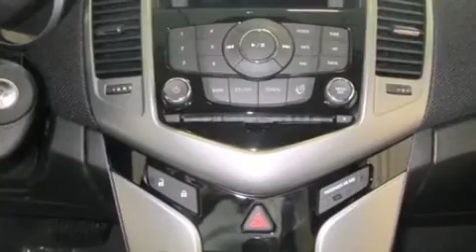2014 Chevrolet Cruze 4dr Sdn Auto 1LT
Davidson Chevrolet Cadillac Buick GMC
18579 US Route 11

The 2014 Chevrolet Cruze. This 4 door, 5 passenger sedan provides a satisfying ride for all passengers. It features an automatic transmission, front-wheel drive, and an efficient 4 cylinder engine. A turbocharger further enhances performance, while also preserving fuel economy. Chevrolet infused the interior with top shelf amenities, such as: 1-touch window functionality, an automatic dimming rear-view mirror, front bucket seats, air conditioning, tilt and telescoping steering wheel, cruise control, and more. Chevrolet ensures the safety and security of its passengers with equipment such as: head curtain airbags, front and rear SIDE impact airbags, traction control, brake assist, a panic alarm, onStar, and ABS brakes. With electronic stability control supplementing mechanical systems, you'll maintain precise command of the roadway. We have the vehicle you've been searching for at a price you can afford. Stop by our dealership or give us a call for more information.